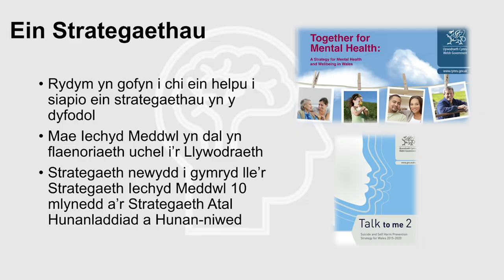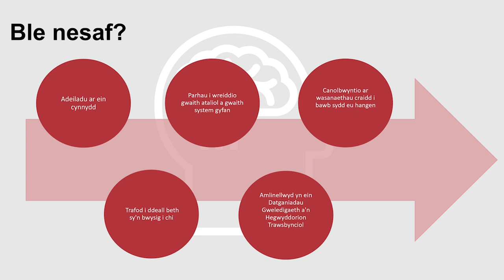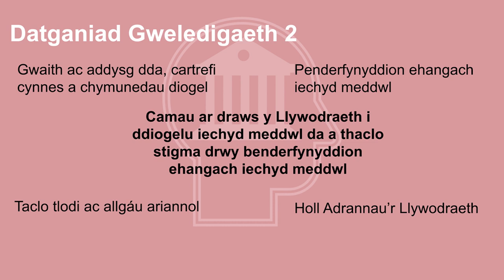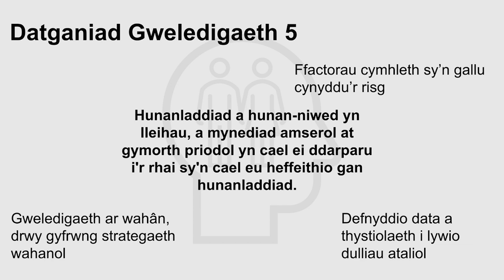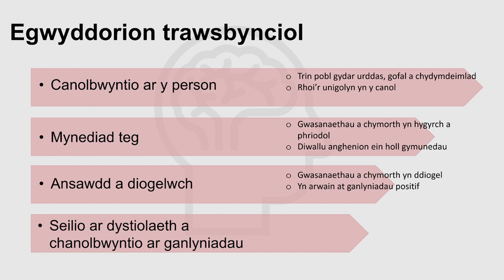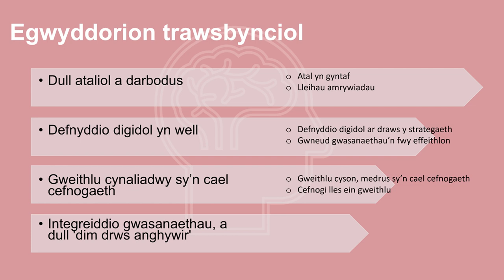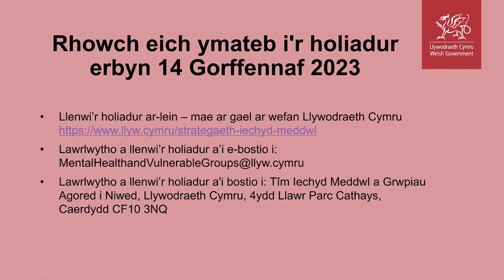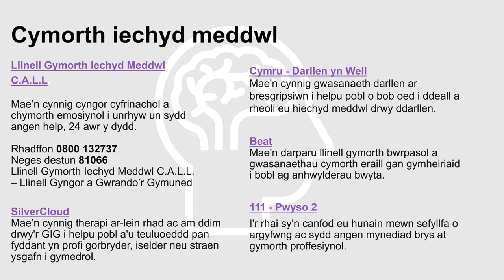Strategaeth Iechyd Meddwl Cymru; Datganiadau gweledigaeth ac egwyddorion trawsbynciol.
Fideo i esbonio'r datganiadau gweledigaeth ac egwyddorion trawsbynciol y mae Llywodraeth Cymru wedi'u datblygu fel rhan  o’i chyn-ymgynghori ar gyfer Strategaeth Iechyd Meddwl newydd Cymru.